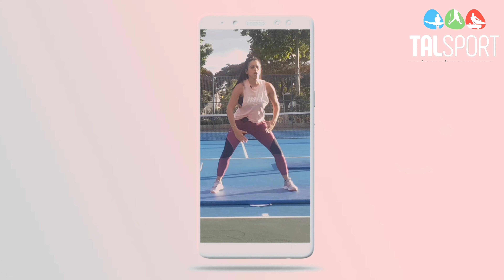אימון טבטה לחיזוק הרגליים - עם טל סהר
טבטה לחיזוק הרגליים ! במילה אחת - מטורף !!!

מבטיחה לתת לכם מוטיבציה אימונים ברמה הגבוהה ביותר, ואנרגיות שאין בשום מקום אחר !

חפשו אותי ב.

בערוץ יוטיוב שלי תוכלו למצוא מאות אימונים לחיטוב וחיזוק הגוף
אימוני שמתאימים לכל הגילאים ולכל הרמות !

אימוני טבטה , שריפת שומנים ,  חיזוק , חיטוב , אימונים ממוקדים על אזור מסויים

חיזוק רגליים
חיזוק ידיים
חיזוק וחיטוב הבטן
חיזוק הגב
חיזוק ישבן
אימון דאנס

אז ייאלה תתחילו להתאמן איתי !
ושתפו לכל האנשים שאתם אוהבים
טל ספורט